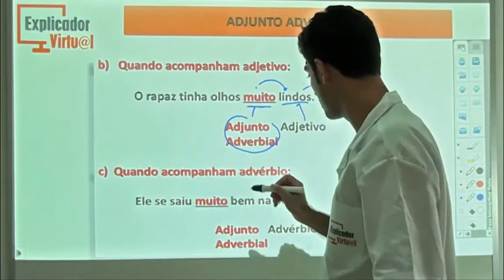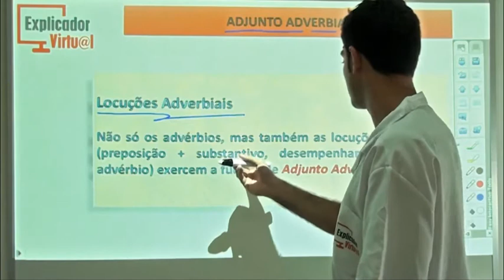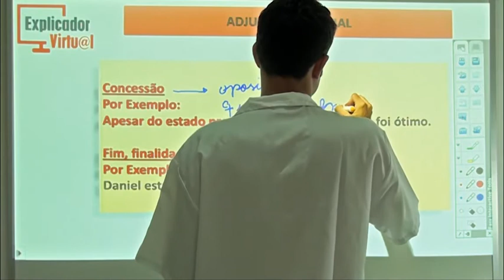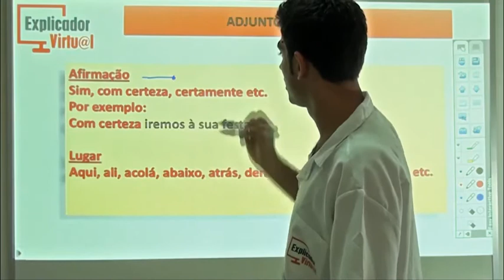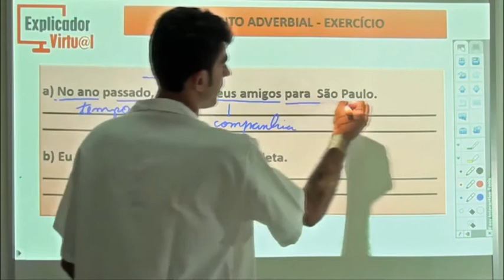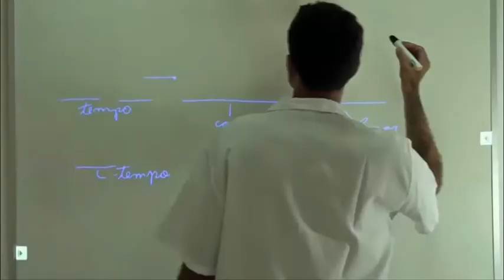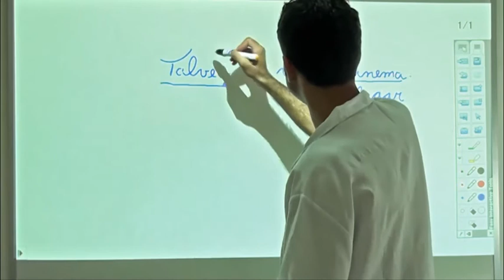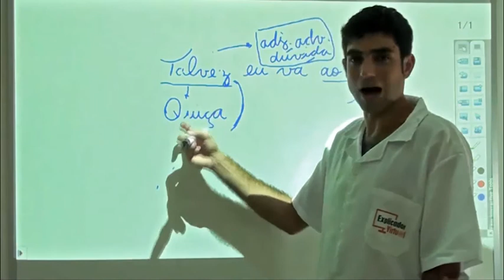Complemento Verbal Parte 4 - Português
Descrição da Aula:

Matéria: Português

Assunto: Complemento Verbal; Adjunto Adverbial Quando Acompanham Adjetivo, Adjunto Adverbial Quando Acompanham O Advérbio, Locuções Adverbiais; Classificação Do Adjunto Adverbial (Assunto, Companhia, Concessão, Fim/Finalidade, Afirmação, Lugar); Exercício.

Professor: Jorge Alcantara

Aula: 20

Ano: 7º